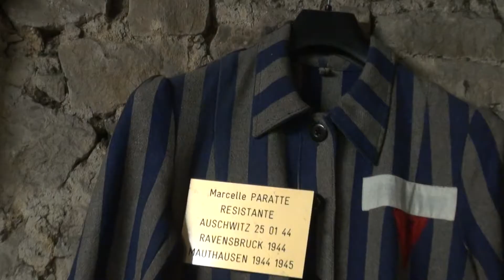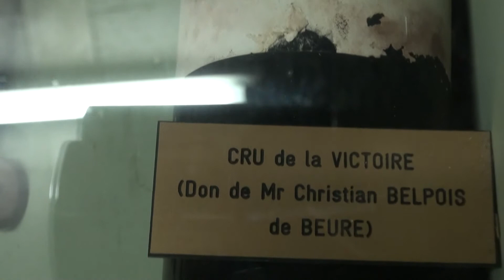Musée des armées à Beure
Un musée passionnant par toutes ses facettes, militaires , mais aussi humaines. Un beau résumé allant du milieu du XIXème siècle  à la fin du XXème siècle